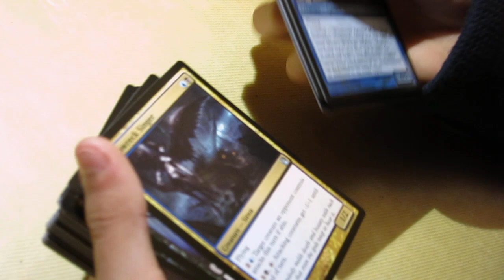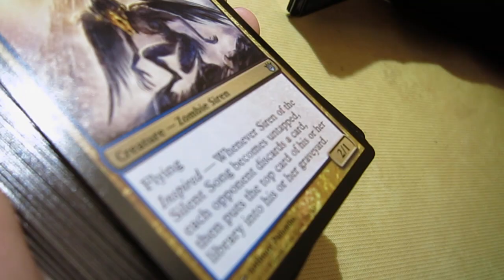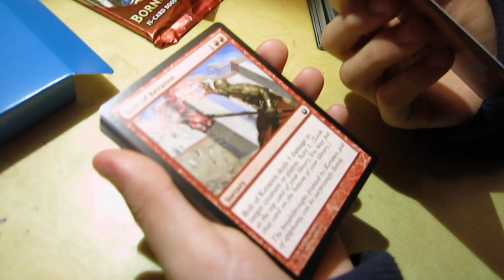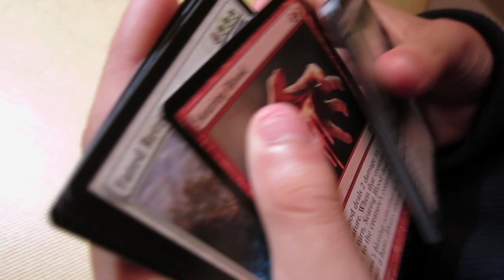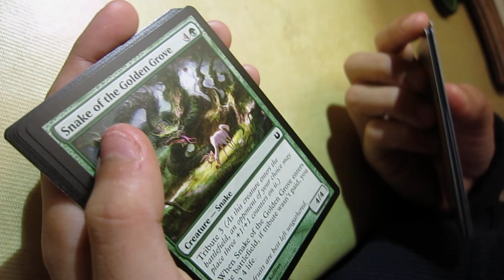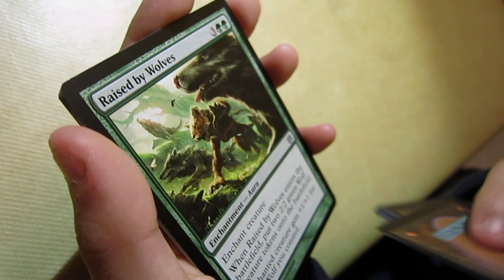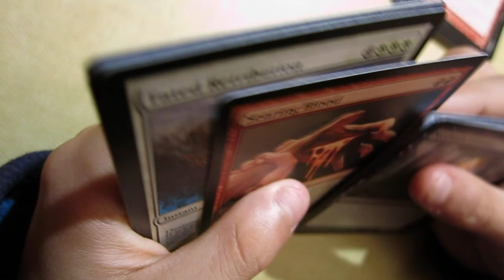Open an MTG pack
This is the particular macaroon mix we used in this video: